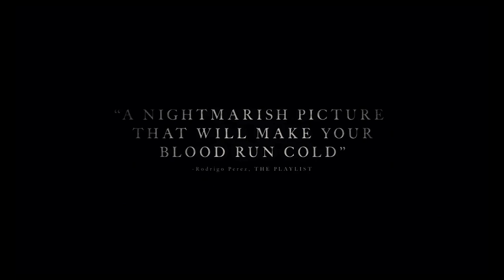The Witch - Official Trailer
Official trailer of THE WITCH soon in cinemas across the Middle East on MARCH 17th.